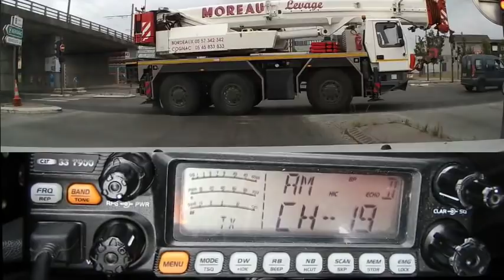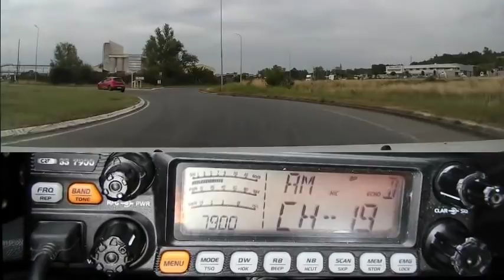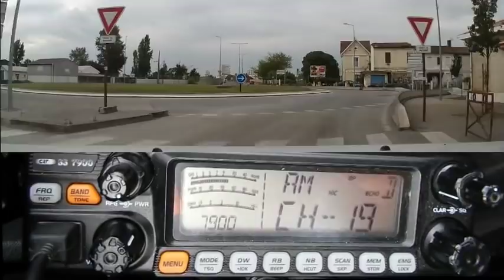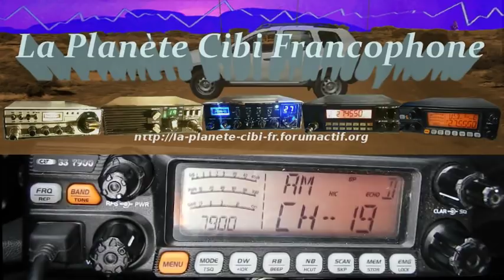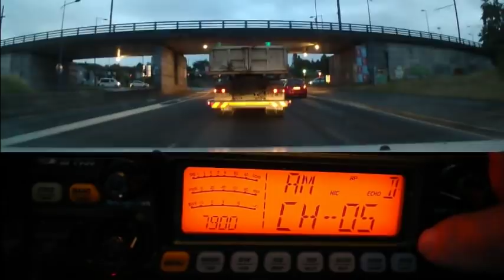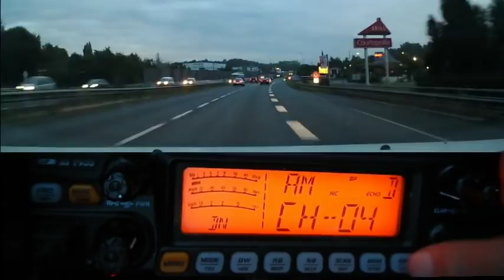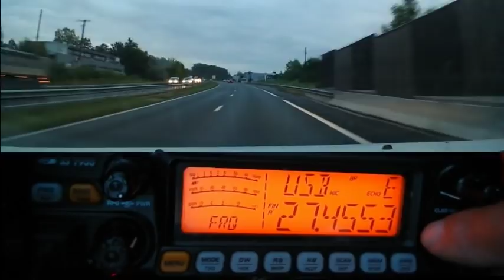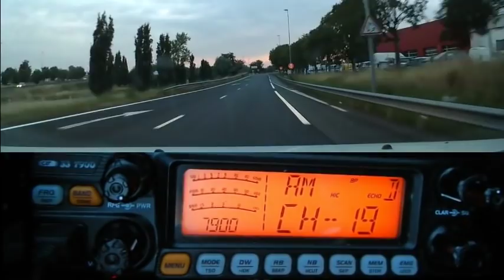CB QSO sur les 40 CX AM (01 - 02 07 2019) CRT 7900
Quand la propag n'est pas là, ou tout simplement envie de discuter avec des stations local, rien de tel que les 40 canaux normaux. Gardons les canaux supérieur pour le DX.